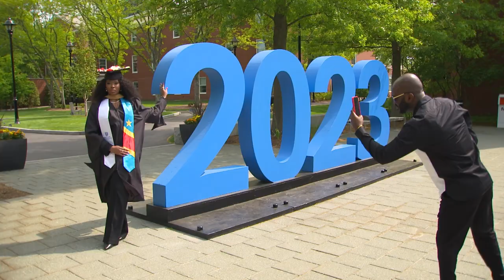2023 Bentley Commencement Recap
Follow the journey of the class of 2023 as they celebrate their accomplishments and prepare to make their mark in the world of business.